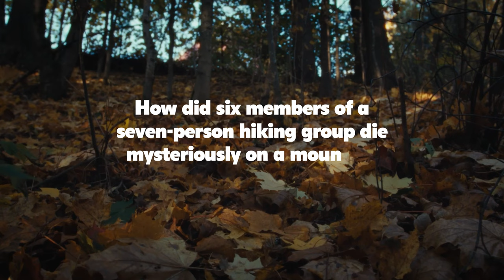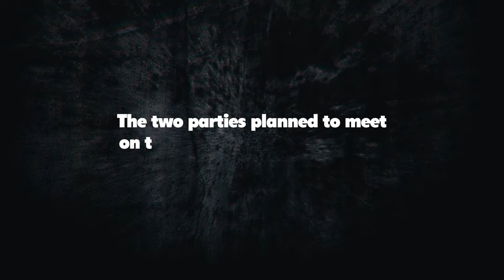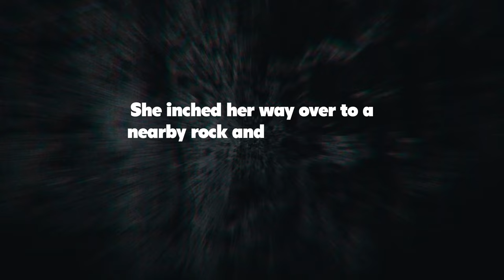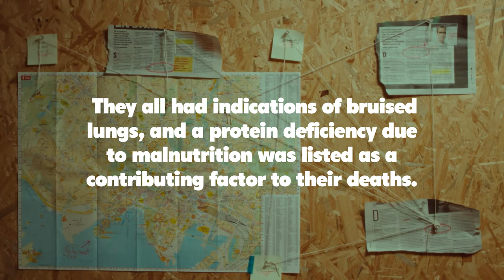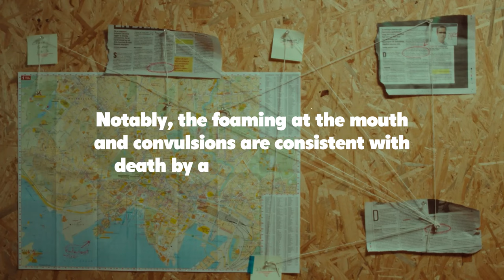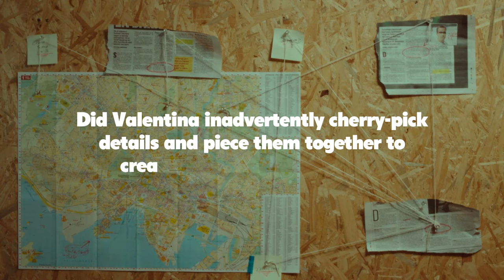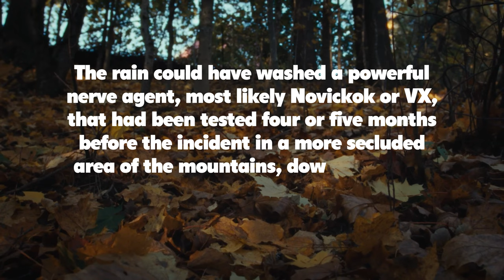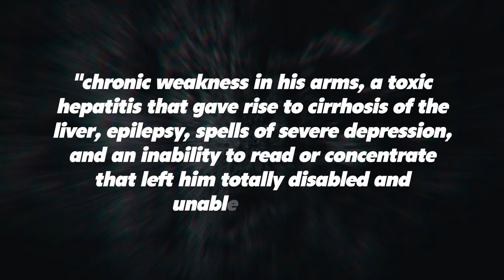What most likely happened at the "inexplicable" Khamar-Daban incident | Mini-documentary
The Khamar-Daban incident: What most likely happened